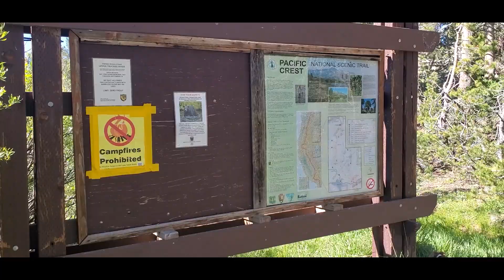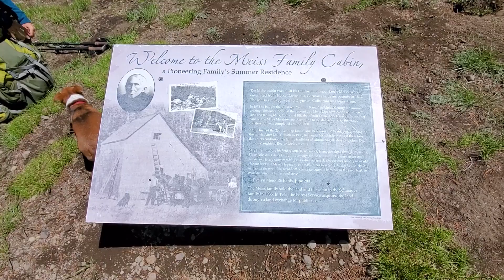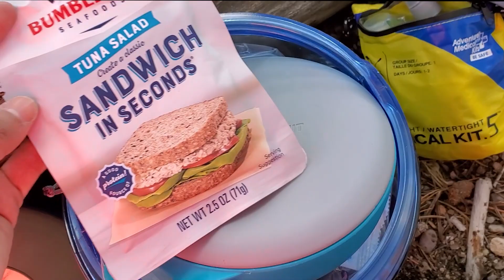First Solo Backpacking Experience - Showers Lake via PCT - Lifestyle over 40